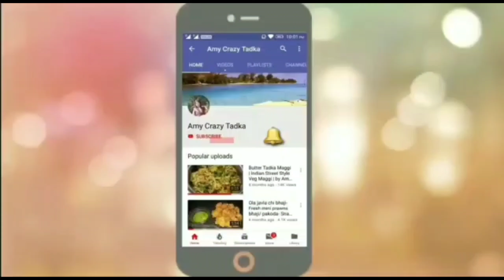Crompton Ceiling fan Review in Hindi | Best Budget Ceiling Fan in 2020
LG (7 KG Front Load Washing Machine)
4k QLED TV (Similar Link)

Mi air purifier
Best buying link (MI Power Bank)